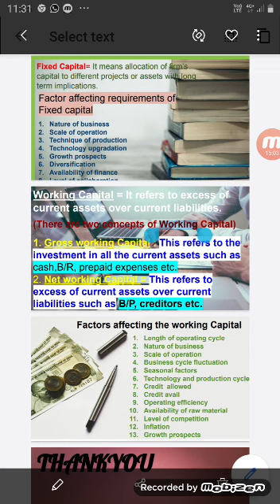Financial Management, Part 4, XIITH Class, Business studies.